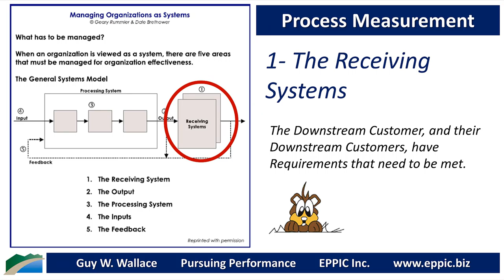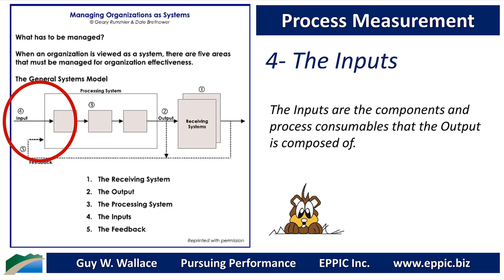Process Measurement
The graphic is from an article by Geary A. Rummler & Dale Brethower published in my CADDI quarterly newsletter from the Winter of 2000/2001: